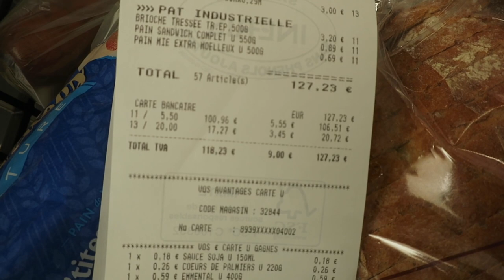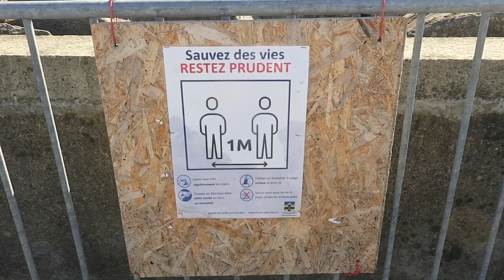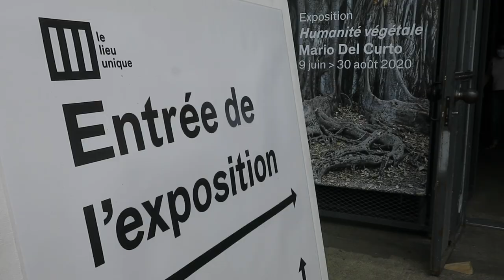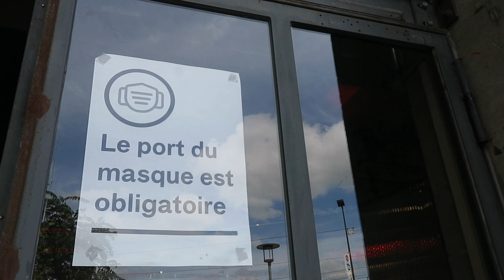Journal filmé 347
Avec : Arnaud, Bérénice, Léobin, Nathalie et Noémie de la Cotte, Marina et Serge Pilet.